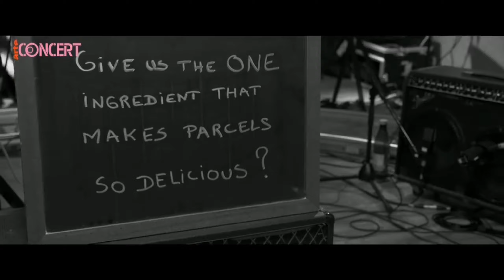One Night With Parcels - July 5, 2017 (HD)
I feel like you guys are really going to like this one!
Quality is not the best since it was released in 2017.

00:00 Chapter 1 - One Vinyl To Pick
02:09 Chapter 2 - One Song To Play (Hideout)
06:28 Chapter 3 - One Question To Answer
08:09 Chapter 4 - One Other Song To Play (Myenemy)
12:08 Chapter 5 - One Time To Chill
13:20 Chapter 6 - One Other Song To Play (Anotherclock)
16:45 Chapter 7 - One Kind Of A Moment (some island vibes)
18:03 Chapter 8 - One Last Song To Play (Gamesofluck)